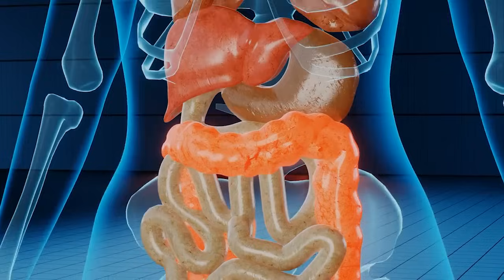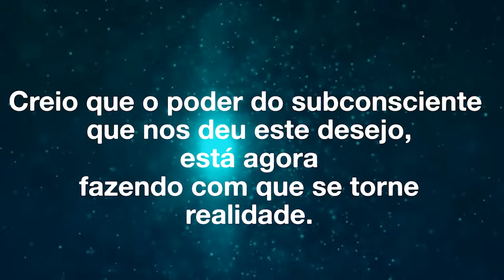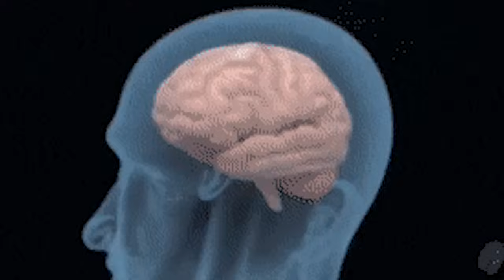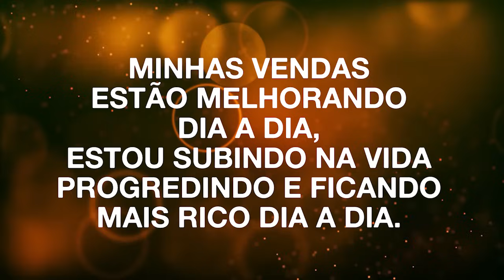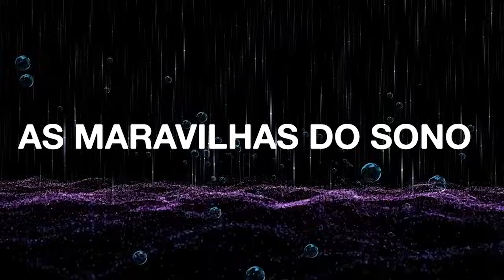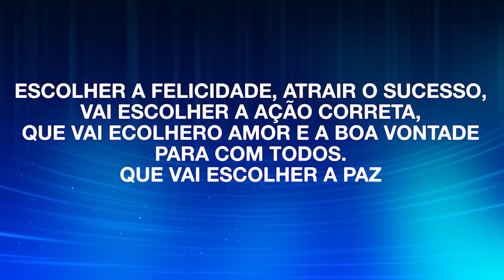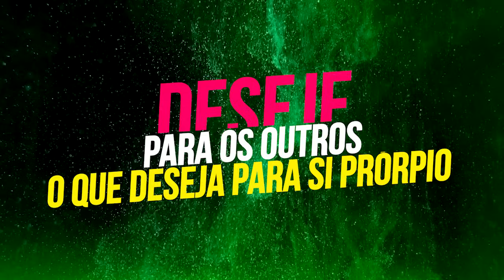O Poder do Subconsciente - Joseph Murphy Audiobook | Riqueza e Prosperidade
O Poder do Subconsciente audiobook Riqueza e Prosperidade ▶Eu escolhi os melhores vídeos para você veja aqui ❤

Entre para nossa Lista Vip para receber as novidades diretamente no seu e-mail

A ciência de ficar rico está nas paginas deste livro."Quando você abrir este livro, avistará o caminho para uma vida nova de prosperidade, paz, juventude e bênção espirituais. Isso vai acontecer porque este livro lhe ensinará a utilizar em seu proveito para a realização de todos os seus objetivos pessoais de renovação e mais as suas metas sociais de riqueza e
sucesso a força mais poderosa que há em você, que a tudo mais domina e controla e que, entretanto, é na maioria das pessoas esquecida e desprezada - o SUBCONSCIENTE."    -Joseph Murphy

ÍNDICE
1. A casa do Tesouro que há dentro de você
2. Como trabalha a sua mente
3. O poder de operar milagres do seu subconsciente
4. Curas mentais nos Tempos antigos
5. Curas mentais nos tempos modernos
6. Técnicas práticas de curas mentais
7. A tendência do subconsciente é para a vida
8. Como obter os resultados que deseja
9. Como usar o poder do subconsciente para
conquistar riqueza
10. Seu direito de ser rico
11. O subconsciente como sócio em seu sucesso
12. Os cientistas utilizam o subconsciente
13. O subconsciente e as maravilhas do sono
14. O subconsciente e os problemas conjugais
15. O subconsciente e a felicidade
16. O subconsciente e as relações humanas
harmoniosas
17. Como usar o subconsciente para perdoar
18. Como o seu subconsciente remove os obstáculos
mentais
19. Como usar o seu subconsciente para afastar o
medo
20. COMO PERMANECER SEMPRE JOVEM DE ESPÍRITO

o poder do pensamento positivo Joseph Murphy

Possíveis Títulos:
USE ISSO E REPROGRAME SUA MENTE ENQUANTO VOCÊ DORME
O Poder do Subconsciente - Joseph Murphy Audiobook
ÁUDIO DE REPROGRAMAÇÃO SUBCONSCIENTE PARA  DINHEIRO